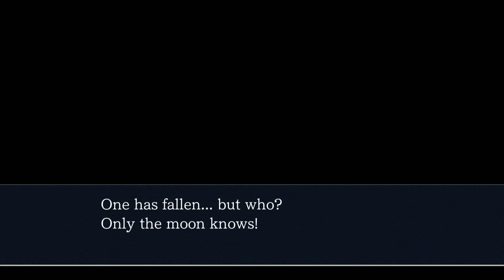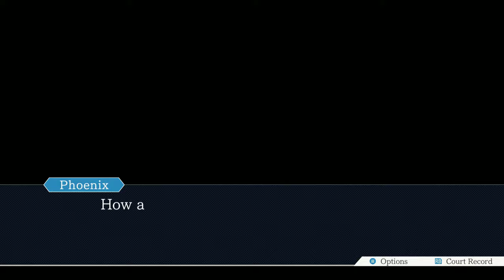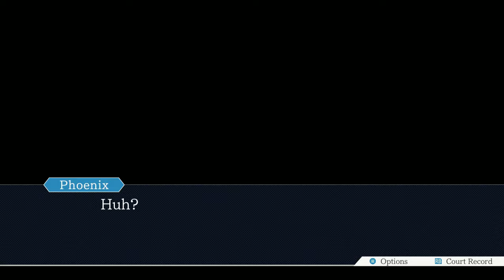Phoenix Wright - A.A. (Pt 6): Neo Begins Investigating the Murder of Global Studio Actor Jack Hammer